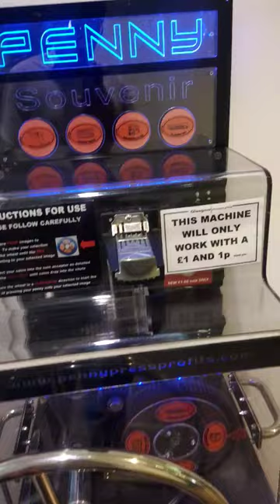Penny Press Machine 🇬🇧 •